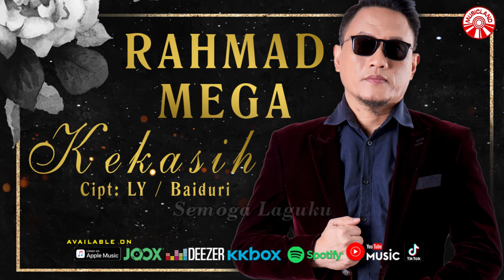Rahmad Mega - Kekasih [Official Lyric Video HD]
Kekasih
Artis : Rahmad Mega
Cipt. : Ly
Lirik :  Baiduri

Kekasih
Ingatkah Padaku Kini
Mengapa Kau Membuat
Tak Kenal Padaku

Namamu Dirimu
Tak Hilang Dari Dahulu
Wajahmu Selalu Kelihatan
Walau Ku Sedari Hanya Bayangan
Yang Dari Khayalanku
Inginku Ulangi Cinta Pertama

Kekasih
Cinta Kita
Ku Semikan Menjadi Irama
Degupan Didada Ini
Beralun Menjadi Lagu
Berulang Bermain Memanggil-Manggil Namamu
Yang Mengharapkan Cinta Setia
Bagi Penawar Lukaku
Yang Kau Bisikkan Padaku Dulu
Dan Menerangi Hidupku
Menjadi Rahsia Kesetiaanku

Kekasih
Ku Kesepian Semenjak Kehilanganmu
Mengapa Ku Jatuh Cinta
Dan Kau Pergi
Semoga Laguku Bertemu Dengan Jiwamu
Pulanglah Bersama Malam Sepiku
Berdua Lenakan Impian
Sejarah Asmara Aku Akhirkan
Denganmu Selama-Lama
Ke Akhir Hayat

Album : Rahmad Mega - Kekasih